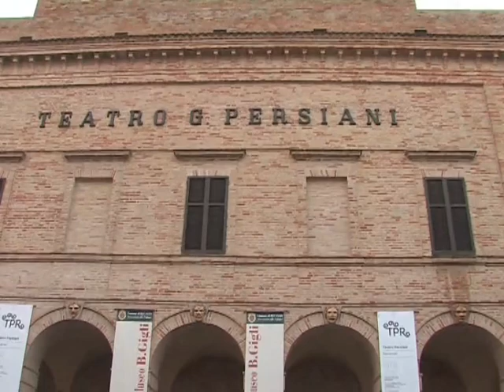video 1 di 4 "La égghia del mortu" atto unico in dialetto portorecanatese di PINA ZACCARI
La égghia del mortu
Una commedia in dialetto portorecanatese di PINA ZACCARI
Teatro Persiani di Recanati
Compagnia Teatrale La Piazzetta
Quartiere Sammarì Porto Recanati
Organizzazione generale Gloria Mazza (a quei tempi presidente di quartiere)
VIDEO di Stelvio Camilletti
La prima rappresentazione avvenne al Cineteatro Adriatico di Porto Recanati nei giorni 5 e 6 luglio 2009.
La seconda al Teatro Persiani di Recanati il 28 e 29 novembre 2009 (video) e la terza al Palacongressi di Loreto il 14 gennaio 2012.
“Le donne che vegliano il morto hanno spettegolato su tutto e su tutti per l’intera durata della veglia. Ora sentono anche loro la stanchezza. A quel punto alcuni dei presenti si allontanano dal letto, dialogando sottovoce tra loro; altri rimangono in scena, immobili e avvolti dal buio. Viene illuminato solo il defunto che, all’improvviso, si rianima e parla rivolto al pubblico. Si lamenta per quello che si dice di lui.
Quante volte, da ragazzi (ma non solo), abbiamo sentito dire da qualche vegliante frasi del tipo: “Quant’era bònu! Ma però je piacéa tròppu ‘na guccina, ànema cara!”; “Te recordi quela ‘òlta che ha menàtu a la fija? El Segnoru l’arà perdunàtu scigùru”; “E zitta, nu’ lu dì che se te sente la bon’anema!”. Bene,questa volta la “bon’ànema” ha sentito. E dice la sua.” (Lino Palanca)
Personaggi        Interpreti
Ggiggio              Davide Staffolani
Peppina              Francesca Astuti
Catarina             Giulia Caporalini
Nannì                  Riccardo Basili
Zì Carola             Luciana Giri
Pasqualina         M. Teresa Zaccari
Niculina               Amalia Crescenzi
Marietta              Barbara Luconi
Nnetta                 Elena Omelli
Fiora                    Eleonora Rinaldi
Nena                    Rina Marsili
Malietta               Liliana Cocchia
Nico                     Nicolas Sampaolo
Peppe                  Faris Mahmutovic
Nnitu                    Lorenzo Gaetini
Carlettu               Marco Gaetini
Don Pierinellu     Luigi Raccosta
Luginu                  Valerio Cappella
Marinu                 Samuele Staffolani